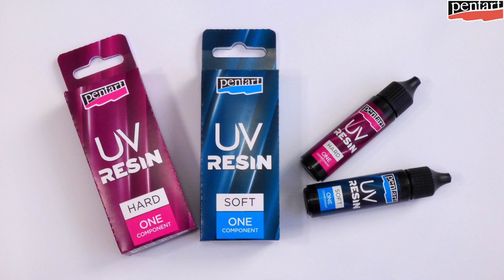Lágy és kemény UV gyanta // UV Resin Hard & Soft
Nézd meg a Pentart videóját az UV fényre percek alatt keményedő gyantákról. Az egykomponensű, átlátszó gyanták kiválóak ékszerkészítéshez, apró tárgyak kiöntéséhez, a kemény UV gyantát akár vastag, fényes lakkrétegként is  használhatjuk. A lágy UV gyantából készült tárgy rugalmas, hajlítható marad. A videóban a gyanták színezéséhez is adunk ötleteket.

Watch Pentart's video about the UV resins, which cure under UV light in minutes. The one-component, transparent resins are perfect for making jewelery, casting small objects with molds, the hard resin can even be used as a thick varnish. Objects made with the soft UV resin stay resilient, pliable. In the video we also show you how you can color them.

Dekoratőr/Creator: Abonyi Alma (Rezina Studio)